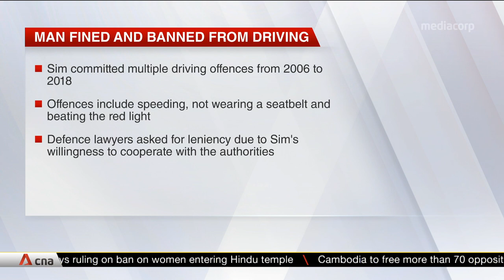$900 fine, driving ban for man who gave PM Lee's son a ride and filmed him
A man who offered a ride to the eldest son of Prime Minister Lee Hsien Loong and filmed him while driving has been fined $900 and banned from driving for eight months. Andrew Sim Kay Yong pleaded guilty to using his phone to record four video clips of Li Yipeng while driving.